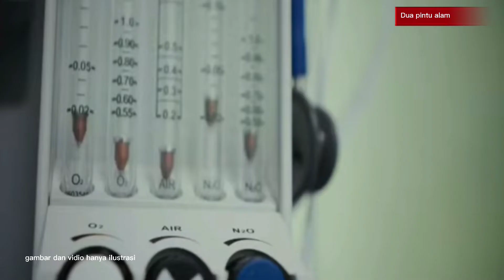THE HISTORY OF SANTET IN INDONESIA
Santet adalah upaya seseorang untuk mencelakai orang lain dari jarak jauh dengan menggunakan ilmu hitam. Biasanya santet sering dilakukan orang yang mempunyai dendam karena sakit hati kepada orang lain.
ilmu santet
santet indonesia
magic indonesia